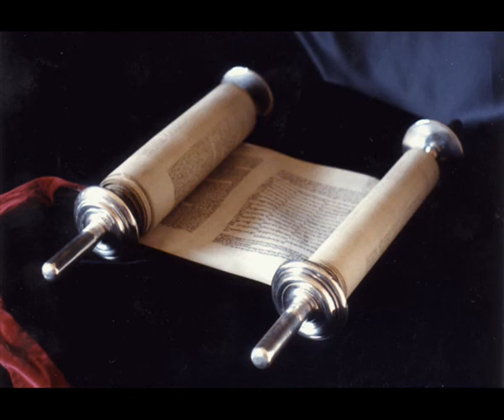Книга Премудрости Иисуса, сына Сирахова 39 глава Синодальный перевод